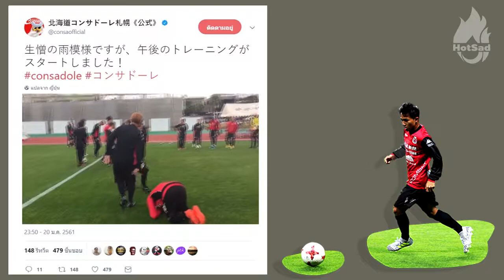เย็นวาบ! เมื่อ เจ้าเจ "ชนาธิป" หยอกเพื่อน ช่วงเข้าแคมป์เก็บตัว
ถึงกับทรุดลงไปกอง! "ชนาธิป" หยอกเพื่อนกับการเข้าแคมป์เก็บตัว